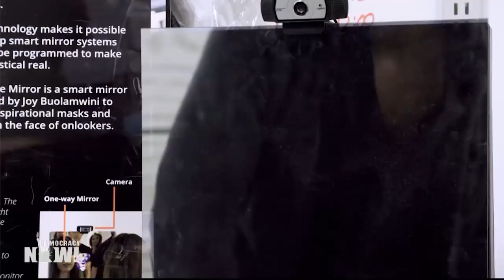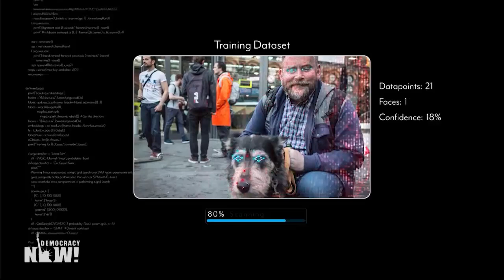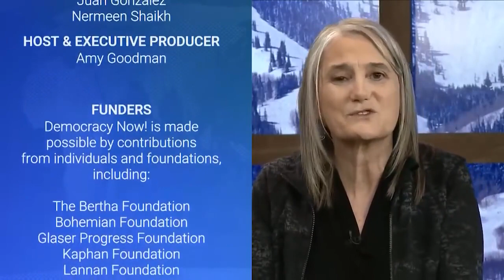“Coded Bias” New Film Looks at Fight Against Racial Bias in Facial Recognition & AI Technology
When MIT Media Lab researcher Joy Buolamwini discovers that most facial-recognition software misidentifies women and darker-skinned faces, as a woman of color working in a field dominated by white males, she is compelled to investigate further. What she discovers drives her to push the US government to create legislation to counter the far-reaching dangers of bias in a technology that is steadily encroaching on our lives. Centering the voices of women leading the charge to ensure our civil rights are protected, Coded Bias asks two key questions: what is the impact of Artificial Intelligence’s increasing role in governing our liberties? And what are the consequences for people stuck in the crosshairs due to their race, color, and gender?

"Because of the power of these tools, left unregulated there is no recourse for abuse ... we need laws."
- Joy Buolamwini, Coded Bias

Official Selection, Sundance Film Festival, 2020